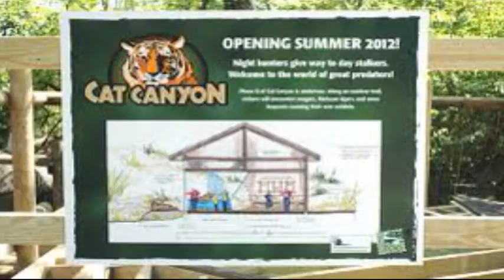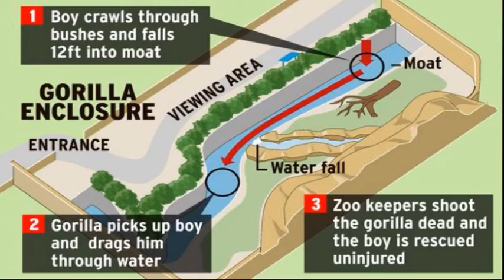CINCINNATI ZOO: IS IT SAFE?!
Rest in peace, Harambe. My opinion on the Harambe the Gorilla situation at the Cincinnati Zoo. I was born and raised near Cincinnati, and I have been to the zoo too many times to count. I am NOT blaming the child, the mother, or anyone else. I just want to share my point of view on the Gorilla World Exhibit and other questionable exhibits at this particular zoo. I want to note that the photos in this video are not mine, and are being used to help educate others.